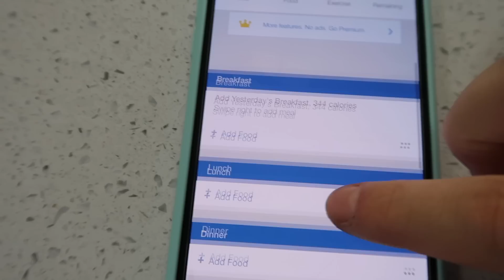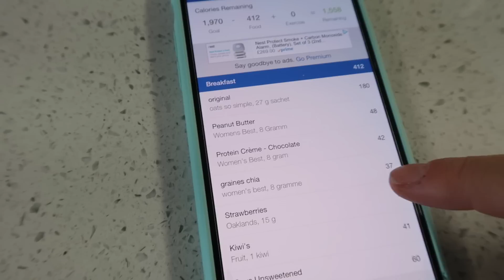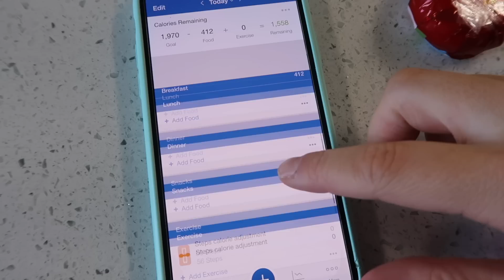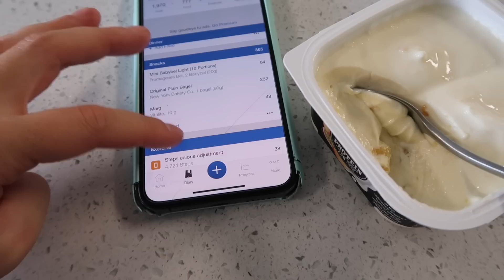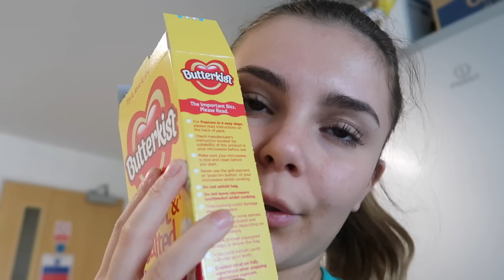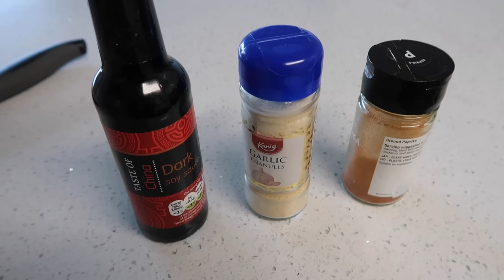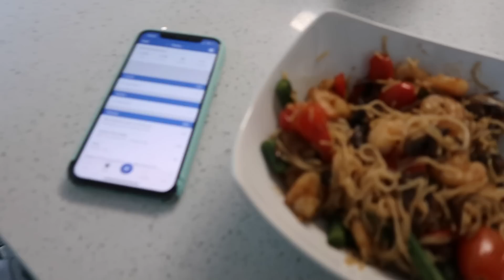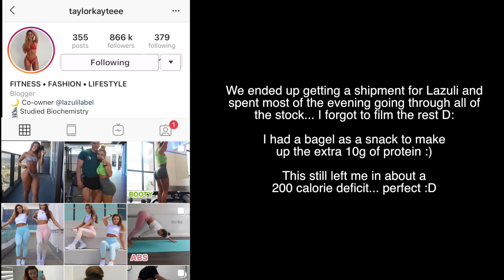FULL DAY OF EATING | realistic, 100g protein, treats